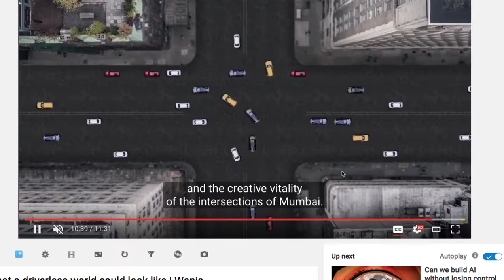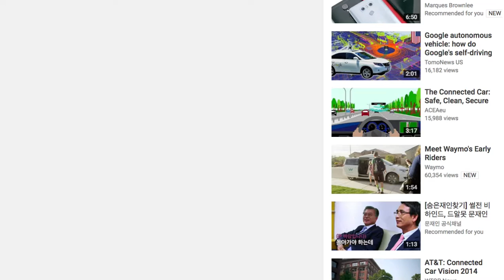A080 - 도로 설계 게임